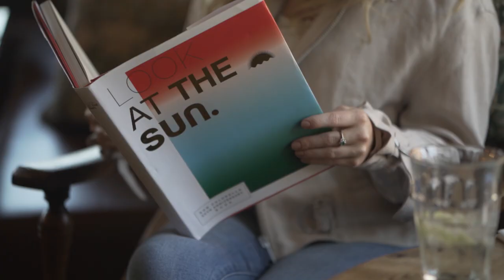The William Bray, Shere - A Wellfinity Intro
Videography
Gallileo Damascus

Edit
Robert Thangarajah

Audio
Swinging Boom
Soundroll